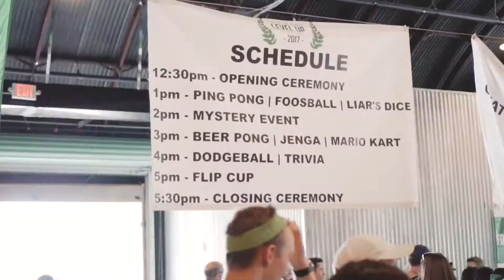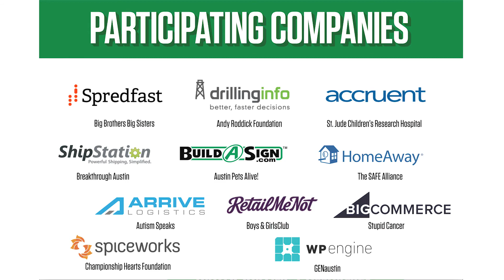Level Up 2017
Startup Games: Level Up 2017 saw some strong competition, and we were able to raise money for deserving nonprofits.